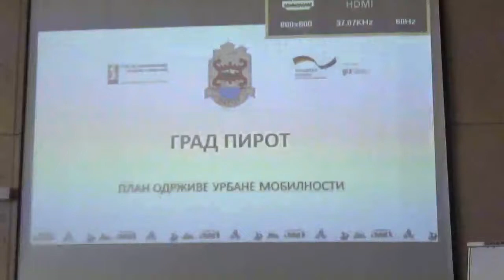Prezentacija Plana, 13.12.2019